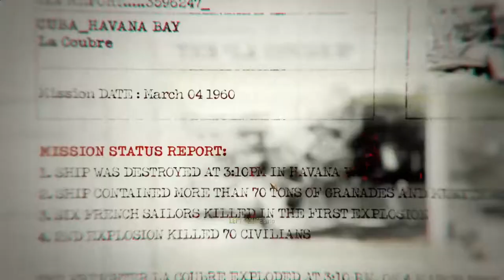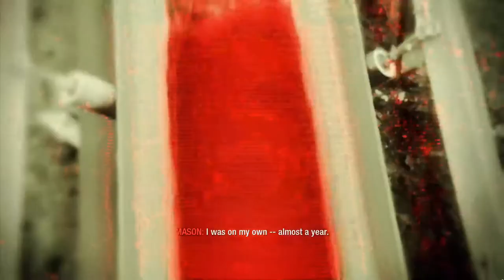A Numbers Problem - Let's Play Call of Duty Black Ops Episode 1: Caught in Cuba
Time to go back to Black Ops and enjoy the olden days.

What is Black Ops?
Call of Duty: Black Ops is a 2010 first-person shooter video game developed by Treyarch and published by Activision. It was released worldwide in November 2010 for Microsoft Windows, the PlayStation 3, Xbox 360, and Wii, with a separate version for Nintendo DS developed by n-Space. Aspyr later released the game for OS X in September 2012. It is the seventh title in the Call of Duty series and the third to be developed by Treyarch. It serves as the sequel to Call of Duty: World at War.

Development for the game began in 2009. It runs an enhanced version of the IW 3.0 engine used in Treyarch's past title, World at War. The improvements made allowed for bigger campaign levels to be made as well as enhanced lighting. Treyarch focused specifically on Black Ops during development; they were developing two games at once while making World at War. Different teams within the company focused on a certain game mode. Music was composed by Sean Murray, with music by The Rolling Stones, Creedence Clearwater Revival, Eminem and Avenged Sevenfold appearing in the game. Marketing of the game began in April 2010. Multiple trailers promoting the game and its modes were released from May until October.

The game received generally positive reviews from critics. Within 24 hours of going on sale, the game had sold more than 5.6 million copies, 4.2 million in the U.S. and 1.4 million in the UK, breaking the record set by its predecessor Modern Warfare 2 by some 2.3 million copies. After six weeks on release, Activision reported that Black Ops had exceeded $1 billion in sales. On August 3, 2011, Activision confirmed that the game had sold over 25 million copies worldwide, making it one of the best-selling games of all time in the US, UK and Europe. A sequel, Call of Duty: Black Ops II, was released in November 2012. Call of Duty: Black Ops III was released in November 2015 as the sequel to Black Ops II.